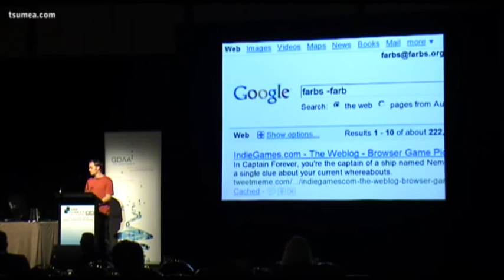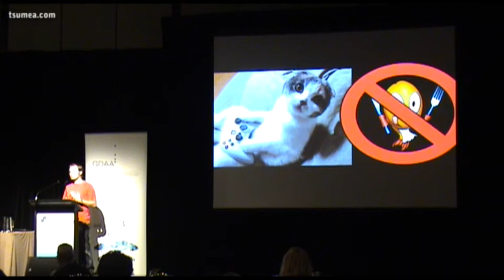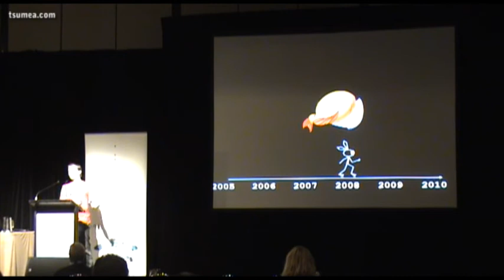Game Connect 09: Pants off! My Journey to Indiehood 2/5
Game Connect 09: Pants off! My Journey to Indiehood

Farbs